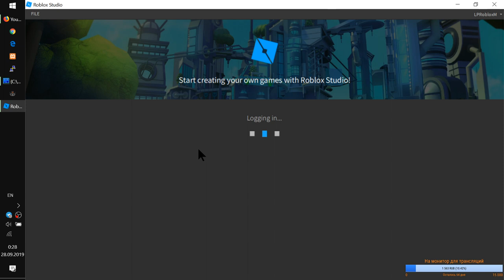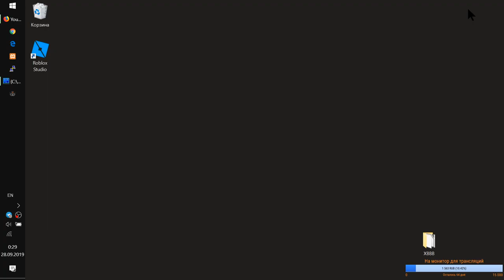[РЕШЕНО!] Как починить Roblox Studio, если при запуске куча ошибок в Output Роблокс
Как "вылечить" ошибки при запуске старых и новых плейсов в Roblox Studio после неудачного обновления студии.
Вот типа таких: 16:46:00.378 - InGameServices is not a valid member of CorePackages
16:46:00.382 - Script 'CoreGui.RobloxGui.Modules.ErrorPrompt', Line 10
16:46:00.384 - Requested module experienced an error while loading
16:46:00.386 - Script 'CoreGui.RobloxGui.Connection', Line 12
16:46:00.410 - Script Context.StarterScript:71: PurchasePrompt is not a valid member of CorePackages
16:46:00.412 - Script 'Script Context.StarterScript', Line 71
16:46:02.290 - LocalizationTools is not a valid member of CorePackages
16:46:02.292 - Script 'Plugin_MasterPlugin.rbxmx.MasterPlugin.Plugin.main', Line 7
16:46:02.662 - Requested module experienced an error while loading
16:46:02.663 - Script 'CoreGui.RobloxGui.CoreScripts/Topbar', Line 57
16:46:02.665 - Roact is not a valid member of CorePackages
16:46:02.666 - Script 'CoreGui.RobloxGui.Modules.EmotesMenu.EmotesMenuMaster', Line 21
16:46:02.785 - LocalizationTools is not a valid member of CorePackages
16:46:02.788 - Script 'Plugin_MasterPlugin.rbxmx.MasterPlugin.Plugin.main', Line 7
16:46:02.975 - Cryo is not a valid member of CorePackages
16:46:02.976 - Script 'CoreGui.RobloxGui.Modules.InspectAndBuy.Services.Analytics', Line 3
16:46:02.977 - Requested module experienced an error while loading
16:46:02.978 - Script 'CoreGui.RobloxGui.Modules.PlayerDropDown', Line 50
16:46:02.979 - Requested module experienced an error while loading
16:46:02.980 - Failure to Start CoreScript module PlayerlistModule.
16:46:02.980 - Requested module experienced an error while loading
16:46:02.982 - Script 'CoreGui.RobloxGui.Modules.PlayerlistModule', Line 43
16:46:07.540 - Infinite yield possible on 'CoreGui.RobloxGui:WaitForChild("CoreScripts/GamepadMenu")'
16:46:07.544 - Script 'CoreGui.RobloxGui.CoreScripts/NotificationScript2', Line 939